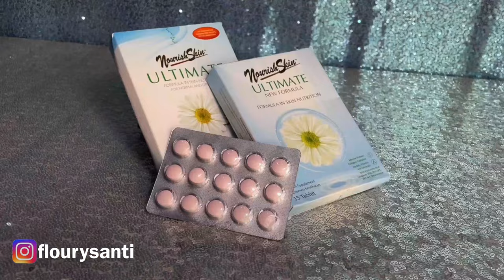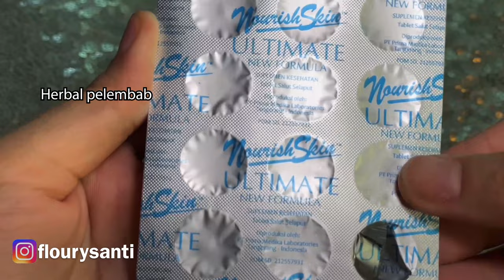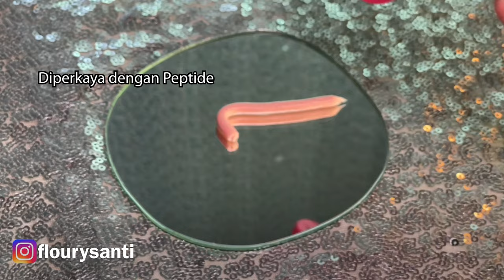Review Nourish Skin Ultimate New Formula & Nourish Beauty Care Anti Aging Series Pemakaian 3 bulan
Halloo masyarakat kecee, jadi di video kali ini flo mau Review Nourish Skin Ultimate New Formula & Nourish Beauty Care Anti Aging Series ) Pemakaian selama 3 bulan, disimak sampe habis ya..